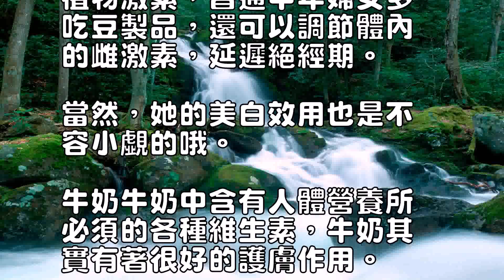夏季美白食物有哪些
0
很多食物都有美白作用，這
些美白食品長期來看甚至比
護膚品都有效，並且更健康
，趕快讓我們來看看那些有
美白作用的食物吧。

檸檬+蜂蜜水如果你怕這樣
會很酸的話，能夠加入少量
的白糖或者冰糖，每天喝上
一杯，會有很好的美白效果

食鹽水食鹽水其實也有很好
的美白效果，如果你是油性
皮膚的話，她的去油效果會
讓你大吃一驚，但是需要留
神的是，食鹽水不要太濃，
否者有可能適得其反，損壞
你的皮膚哦！

堅持長期用食鹽水清潔臉部
，除了去除臉上的角質以外
，你的皮膚也會越來越美白
的哦！

葡萄籽如果你有興味的話話
，你可以百度“葡萄籽的效
果”，你會得到幾乎上萬字
的介紹。

由於葡萄籽對人體確實有著
非比尋常的益處。

關於皮膚而言，葡萄籽有“
皮膚維他命”和“口服化裝
品”的佳譽，愛護膠原蛋白
，改善皮膚彈性與光澤，美
白、保濕、祛斑；縮小皺紋
、堅持皮膚的柔潤潤滑；肅
清痤瘡、愈合疤痕。

同時，葡萄籽還可以增強皮
膚抵製力、免疫力，防治皮
膚過敏及各類皮膚病；加強
皮膚抗輻射威力，阻止紫外
線損害；銀耳銀耳，有著“
窮人的燕窩”的美譽，無論
是用銀耳做面膜敷在臉上，
還是煮糖水喝道我們的肚子
裡，都會有意想不到的美白
效果哦。

大米水我想大米水應該是咱
們生活中再常見不過的“美
白產品”了，因為大米水中
含有很多你想不到的美白成
分哦，特殊是第一遍的淘米
水，我想這應該是最低價的
美白方法了。

番茄多吃番茄可以補充足量
的VC，而VC絕對是美白
的好東西哦，而且不僅僅是
美白，VC還用祛斑的作用
呢。

豆製品豆製品被稱為天然的
植物激素，普通中年婦女多
吃豆製品，還可以調節體內
的雌激素，延遲絕經期。

當然，她的美白效用也是不
容小覷的哦。

牛奶牛奶中含有人體營養所
必須的各種維生素，牛奶其
實有著很好的護膚作用。

而且，稍微過時的牛奶護膚
效果反而會更好。

這是由於，蛻變的牛奶裡面
會含有大量乳酸成份，而乳
酸能夠有效去除皮膚表面老
化的角質。

同時，牛奶中富含的蛋白質
成份更可以使皮膚變得更加
潤滑和富裕彈性。